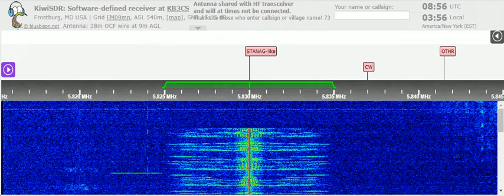23 01 2022 WTWW 1 Scriptures For America in English to ENAm 0855 on 5830 Lebanon